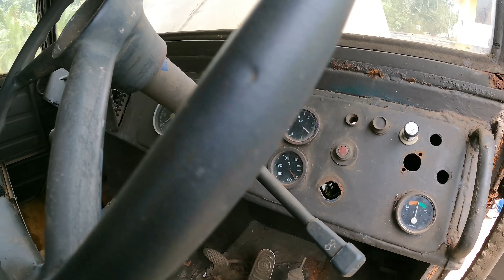MILITARY DIESEL MAN 415 TRUCK COLDSTART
SAKTHIMAN TRUCK

PETROLHEAD FAMILY❤️